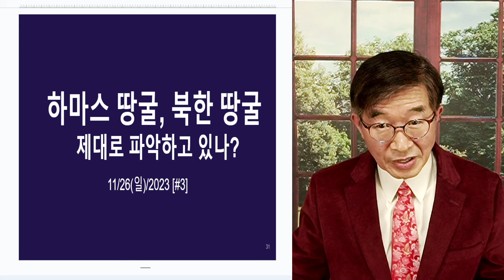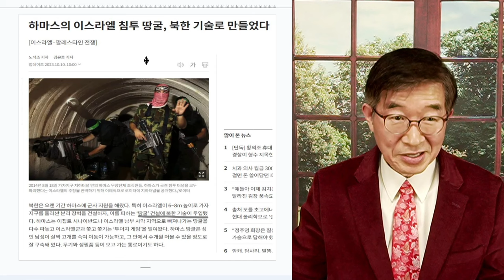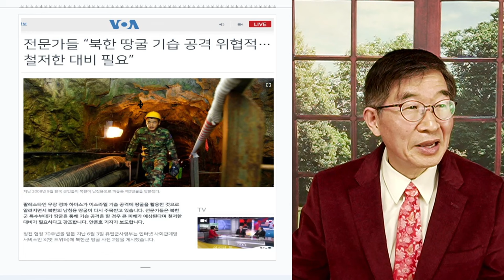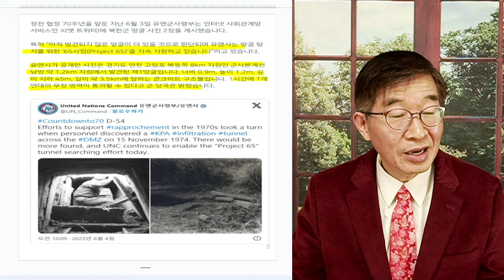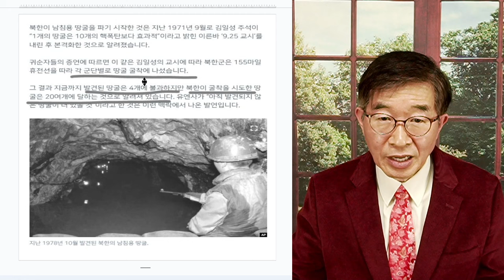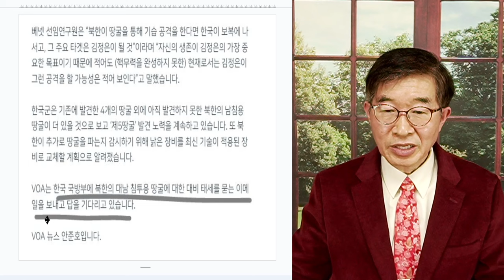븍한 땅굴, 재조명 / 하마스 땅굴, 소굽장난 [공병호TV]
Bitcoin : 3MTW849AkP2ftLeSK2teZHMmzLu7Z83s9U